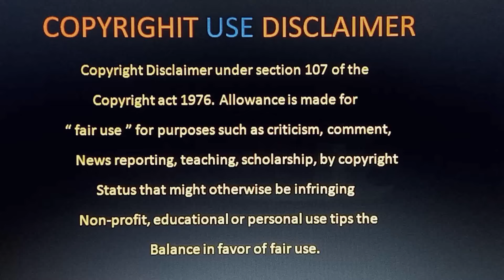Ayalaan Review Telugu | Ayalaan Public Talk Telugu